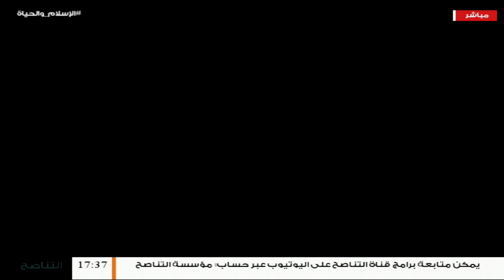الإسلام والحياة | تقديم الشيخ عبدالله الجعيدي يستضيف الشيخ د. الصادق الغرياني | 11- 12 - 2019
أهم ما ورد في حلقة الإسلام والحياة للشيخ د. الصادق الغرياني يوم الأربعاء 2019/12/11

🔘 الشيخ د. الصادق الغرياني: أحيي الرئيس التركي وأُكبر فيه الهمة العالية والشجاعة النادرة في تصريحه باستعداده لتقديم الدعم العسكري لليبيا بكافة أشكاله.
🔘 الشيخ د. الصادق الغرياني: أزداد اعتزازا يوما بعد يوم بمواقف الرئيس التركي بدعمه لقضايا الأمة في فلسطين وغيرها من قضايا المسلمين.
🔘 الشيخ د. الصادق الغرياني: تركيا بعد توقيع الاتفاق كانت وفية وكانت سخية، وهكذا شأن الكرام إذا عاهدوا وفُّوا.
🔘 الشيخ د. الصادق الغرياني: تقرير خبراء الأمم المتحدة ذكر أن مِن ضمن مَن تورَّطوا في الحرب على طرابلس: السعودية والإمارات ومصر والأردن.
🔘 الشيخ د. الصادق الغرياني: من حق ليبيا أن تدخل في حلف مع تركيا بحقٍّ لرفع الظلم، وقد تحالف الآخرون عليها بباطل.
🔘 الشيخ د. الصادق الغرياني: استعداد تركيا للدعم العسكري الكامل لليبيا فرصة ثمينة يجب انتهازها وعدم تضييعها.
🔘 الشيخ د. الصادق الغرياني: استعداد تركيا لتقديم الدعم العسكري لليبيا بشتى صنوفه فرصة، وهي قانونية وشرعية يجب اغتنامها.
🔘 الشيخ د. الصادق الغرياني: يقولون إن السماح لتركيا بالتدخل العسكري سيمكِّنها من إقامة قواعد عسكرية، التحالفات ما دامت تحقق مصالح البلاد لا يُلتفت فيها إلى وجود القواعد العسكرية، فبريطانيا بها قواعد عسكرية لحلفائها، وألمانيا بها قواعد عسكرية لحلفائها، وهي دول كبرى.
🔘 الشيخ د. الصادق الغرياني: الشقق التي وُعد بها المرتزقة المهاجمون لطرابلس هي شقق أهل طرابلس التي سيُهَجَّروا منها لو تمكن حفتر من طرابلس، كما فعل بأهل بنغازي، فاعتبروا يا أولي الأبصار!
🔘 الشيخ د. الصادق الغرياني: رؤية أبنائنا كل يوم يسقطون والدماء تُسفك وشقق الأبرياء المدنيين تقصف على رؤوس مَن فيها من الأطفال والعائلات، والعدو على أبواب العاصمة يهددها ـ وبمقدورنا أن نمنع ذلك بقبول الدعم العسكري من دولة صديقة تحالَفْنا معها، وتقول اطلبوا ما تريدون، فلن نتردد ولن نتأخر، فمن يتحمل مسؤولية هذه الدماء لو استمر الحال على ما هو عليه ولم تطلب الحكومة الدعـم؟ هذا أمر غير مقبول ووراءه مسؤوليات شرعية وتاريخية!
🔘 الشيخ د. الصادق الغرياني: الطيار الأسير اعترف بأنه خرج بأكثر من 1500 طلعة جوية يقصف الأبرياء في بنغازي ودرنة والسواني والفرناج وصلاح الدين وغيرها.
🔘 الشيخ د. الصادق الغرياني: الأردن دربت جنود حفتر على حرب الشوارع والمدن، ومن ورائها الحلف السعودي الإماراتي المصري.
🔘 الشيخ د. الصادق الغرياني: الثوار في الجبهات يقاتلون ويقفون في وجه المشروع الصهيوني، ويقاتلون عملاءه وخدَّامه في المنطقة.
🔘 الشيخ د. الصادق الغرياني: القتال الآن بالسلاح وبالمال فرض عين على كل قادر؛ فعلى التجار وعلى رجال الأعمال أن يقوموا بما افترضه الله عليهم، والله تعالى في القرآن يقدِّم الجهاد بالمال على الجهاد بالسلاح.
🔘 الشيخ د. الصادق الغرياني: كل مَن يقدر على دعم الجبهة في أي مجال يجب أن يبذل وسعه فيما يقدر عليه مما افتُقد في المحاور.
🔘 الشيخ د. الصادق الغرياني: لا زلت أكرر لكتيبة الردع حرصا عليهم وشفقةً بهم وحرصا على ليبيا - ارفعوا الظلم عن المحبوسين، وعلى وزارة العدل أن تتحمل مسؤولياتها، فسجن الأبرياء وظلم المظلومين هو الذي يؤخر النصر وتُنكَّب به الأمة.
🔘 الشيخ د. الصادق الغرياني: مؤخر الصداق دين يؤخذ إذا مات الزوج من تركته، إلا إذا تنازلت عنه الزوجة بطيب نفس.
🔘 الشيخ د. الصادق الغرياني: على الأزواج أن يوفوا بمؤخر الصداق في حياتهم، حتى لا يُحْبسوا به بعد مماتهم.
ــــــــــــــــــــــــــــــــــــــــــــــــــــــــــــــــــــــــــ
ــــــــــــــــــــــــــــــــــــــــــــــــــــــــــــــــــــــــــ
ــــــــــــــــــــــــــــــــــــــــــــــــــــــــــــــــــــــــــ
يمكنكم تحميل تطبيقنا TANASUH TV على الهواتف الذكية:
ــــــــــــــــــــــــــــــــــــــــــــــــــــــــــــــــــــــــــ
التناصح